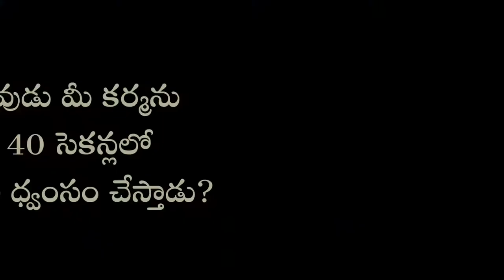శివుడు మీ కర్మను 40 సెకన్లలో ఎలా ధ్వంసం చేస్తాడు How Shiva Destroys Your Karma in 40 Seconds Telugu